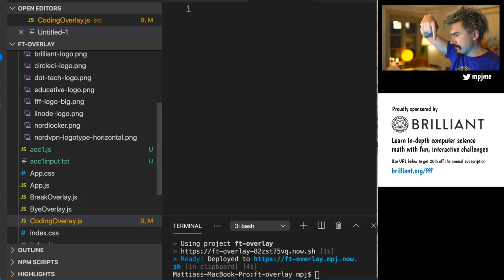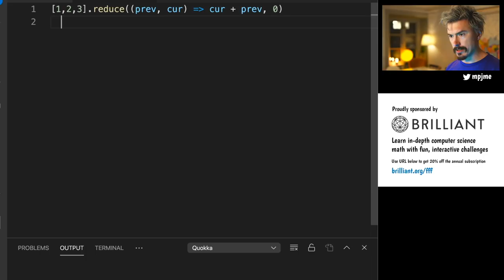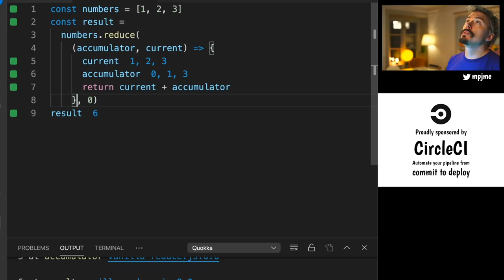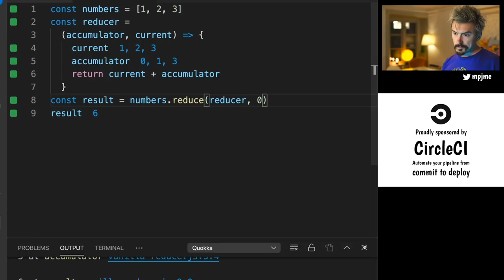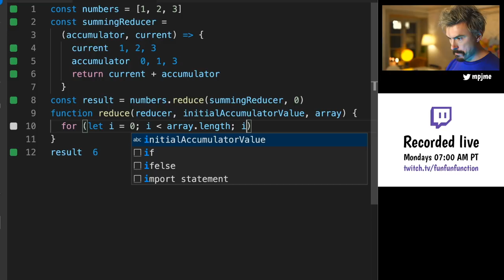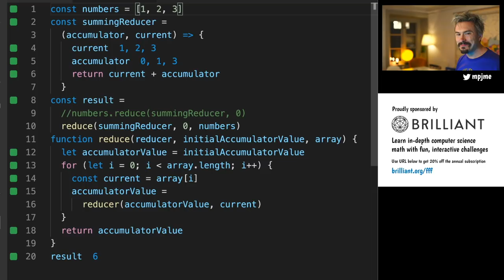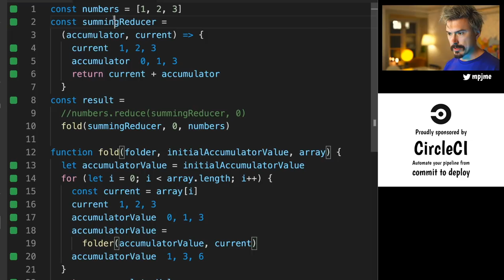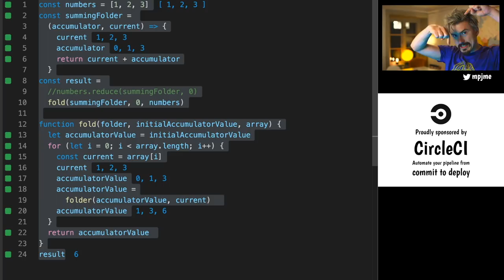Coding reduce from scratch in vanilla JavaScript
Interactive courses on computer science.

📝 Episode notes
In this episode I code / re-implement reduce in JavaScript from scratch, in order to get a better understanding of functional programming in JavaScript.

Content Topics revolve around: JavaScript, Functional Programming, Software Architecture, Quality Processes, Developer Career and Health, Team Collaboration, Software Development, Project Management